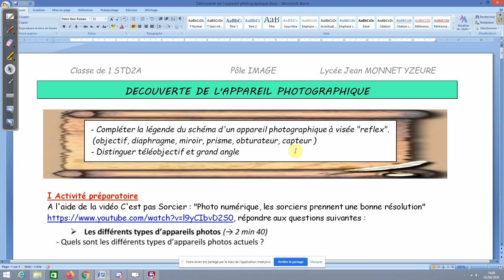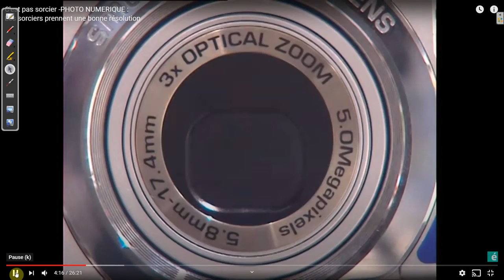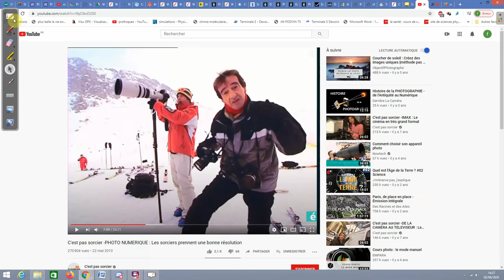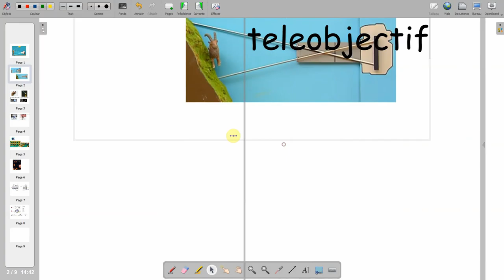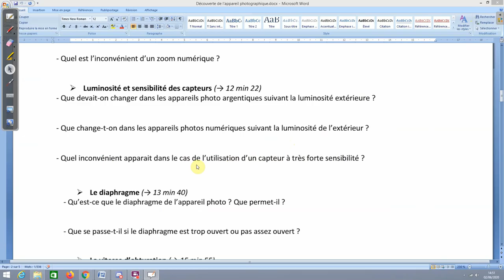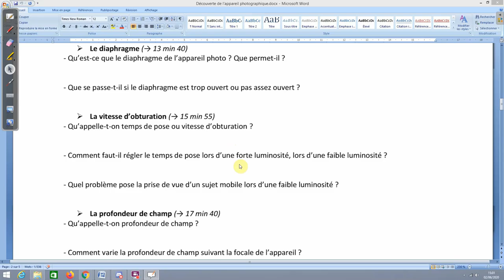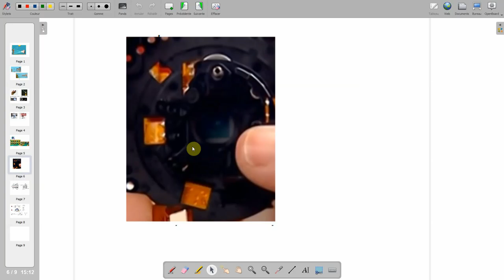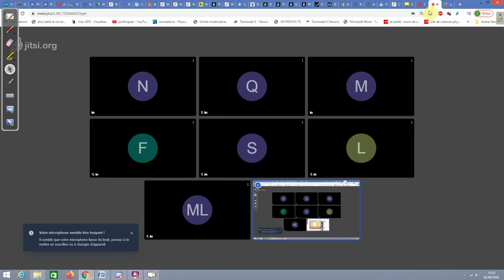decouverte de l'appareil photo 1